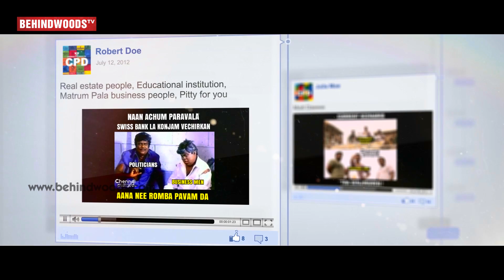Don't be stupid about 500 & 1000 Rupees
Check out this interesting video about Rs 500 and 1000 notes ban.

Credits :
Script and Direction : R.Siva
Cast :
Ashiq and Akash
Camera:
Jeevakaran.T
Edit:
Avudaiappan.S